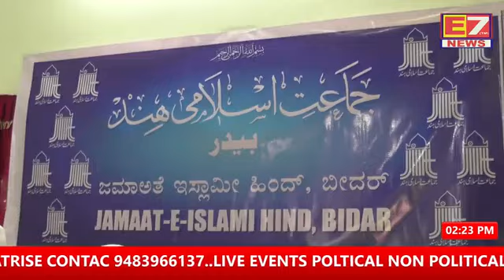JAMAT-E -ISLAMI HIND BIDAR E7 NEWS